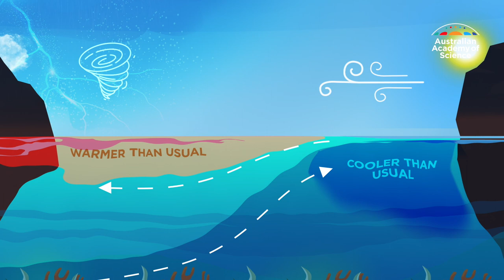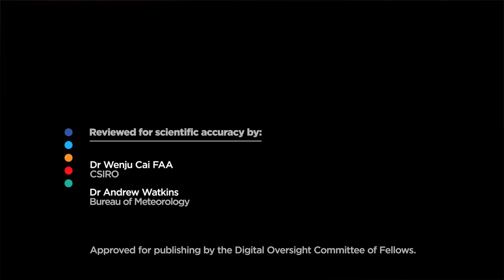Explained by science: What is La Niña?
During our last La Niña event, Australia experienced its wettest two-year period on record bringing catastrophic floods in Queensland. And climatologists say climate change could intensify the impacts of La Niña. Find out what to expect this summer.